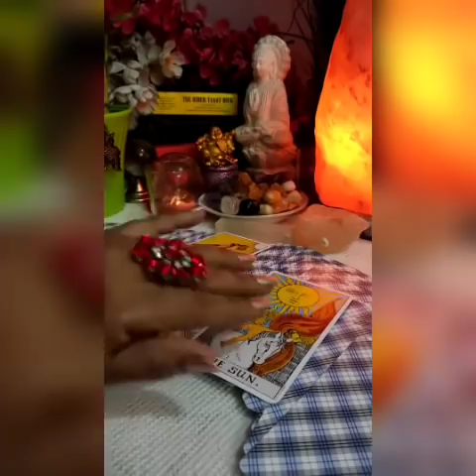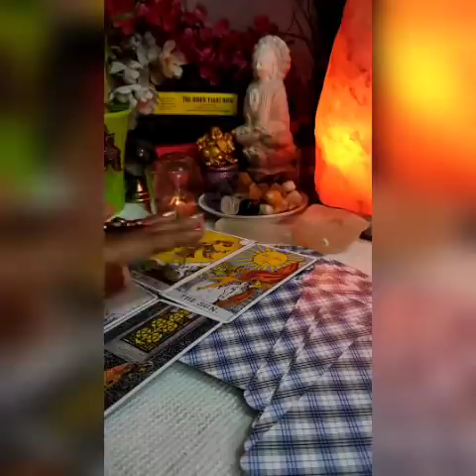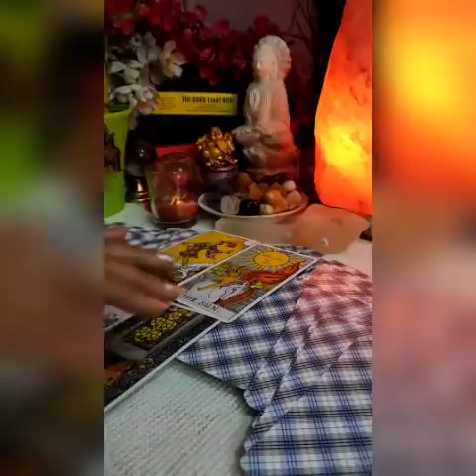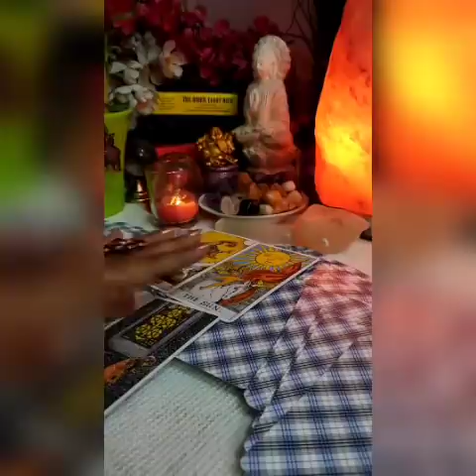💌😘💞उनके दिल और दिमाग में क्या कुछ चल रहा है आपको लेकर? |Timeless|🔮tarot